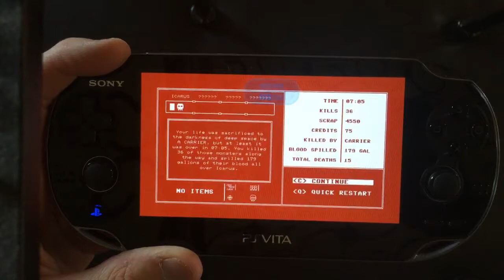Strafe PS4 on Vita via Remote play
Just having some fun remote playing strafe:) pretty fun game in my opinion.